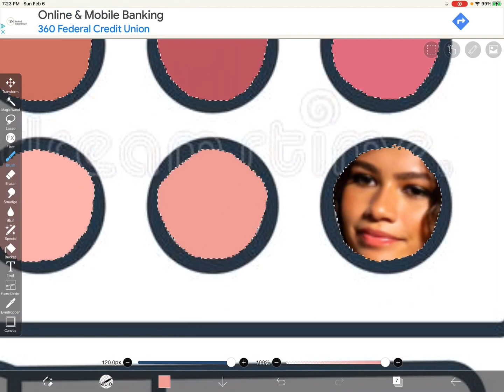Zendaya lip set!!